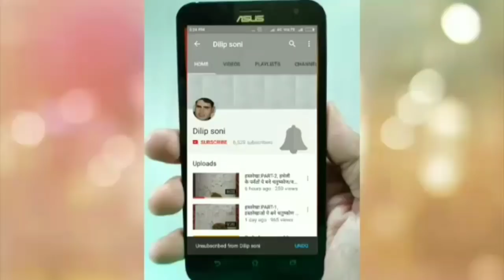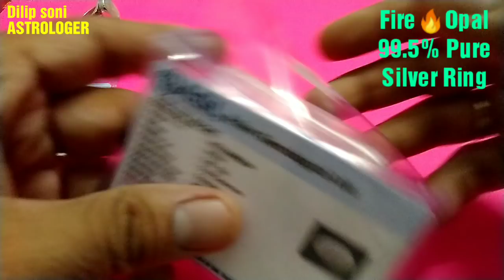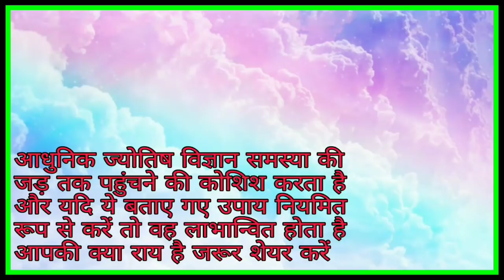JYOTISH VIGYAN,CHAPTER:108, A Miracle stone Fire🔥Opal, Luxurious life, Glamour, Relationshp, Health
नमस्कार,

स्वागत है आप सबका मेरे इस चैनल में और सीखने की इस श्रंखला में आपका सदैव अमूल्य योगदान रहता है क्योंकि आपके देखने से ही इन वीडियो को समर्थन मिलता है और हमें कुछ नया बनाने में या एक ऐसी जानकारी आप तक पहुंचाने में आनंद मिलता है जिससे कि सभी लोगों को ज्योतिष विज्ञान की एक जरूरी जानकारी मिल सके इसी के साथ मेरा आपसे हमेशा अनुरोध रहता है कि वीडियो में जो कुछ यदि मैं नहीं बता पाया हूं तो आप जरूर कमेंट बॉक्स में उस जानकारी को बता सकते हैं या कोई नई जानकारी भी आपके पास हो तो शेयर कर सकते हैं लोगों को यदि उससे फायदा मिलता है तो यह एक बहुत अच्छी बात होगी जो भलाई का ही एक प्रतिरूप है.

Fire🔥Opal Ring Price :-
1. Ladies Ring : 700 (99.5% Pure Silver)

2. Gents  Ring : 800-900 ₹ (99.5% Pure Silver)

Fire🔥Opal Stone Price :-
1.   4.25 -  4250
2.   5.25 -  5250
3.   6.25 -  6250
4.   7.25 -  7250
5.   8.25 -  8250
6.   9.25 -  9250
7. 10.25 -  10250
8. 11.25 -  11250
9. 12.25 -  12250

**त्रिकोण (Triangle) और चौकोर (Square) piece डिमांड और उपलब्धता के आधार पर उपलब्ध हो पाएंगे और उसमें कुछ चार्जेस एक्स्ट्रा हो सकते हैं

Australian Dollar और import duty में समय समय पर बदलाव होने से रेट थोड़ा बहुत कम ज्यादा हो सकता है

कुंडली विवेचन के लिए आप ज्योतिष विज्ञान का चैप्टर 103 देख सकते हैं जिसका लिंक है यह :-

अपनी कुंडली में सही - गलत और अनुकूल - प्रतिकूल ग्रहों और सही स्थिति अर्थात रत्न, मंत्र का पता लगाने के लिए ज्योतिष विज्ञान का चैप्टर 18 देखिए, सर्च करने के लिए YouTube सर्च बार में Jyotish vigyan, CHAPTER 18, Dilip Soni लिख कर सर्च कर सकते हैं चैप्टर का डिस्क्रिप्शन पढ़ लीजिए कुंडली विवेचन संबंधित सभी बातें आपको पता चल जाएगी

ज्योतिष विज्ञान का चैप्टर 18 जिसमें कुंडली विवेचन संबंधित जानकारी दी गई है उसके लिए इस लिंक को क्लिक करें

अपने लिए सही रत्न की जानकारी होना सदैव आवश्यक है, रत्न की वेबसाइट के लिए आप चैप्टर 51 देखिए और जानकारी प्राप्त कर लीजिए कि गलत रत्न पहनने से सदैव नुकसान होता है और राशि अनुसार रत्न पहनने की भूल ना करें इसके लिए इस लिंक पर क्लिक करें

%%%%%%%%%%  THANKS  %%%%%%%%%%